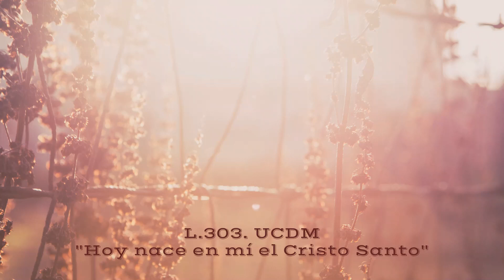Lección 303. Ucdm. Hoy nace en mí el Cristo Santo.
"Hoy nace en mí el Cristo santo".

1. Velad conmigo, ángeles, velad conmigo hoy. Que todos los santos Pensamientos de Dios me rodeen y permanezcan muy quedos a mi lado mientras nace el Hijo del Cielo. Que se acallen todos los sonidos terrenales y que todos los panoramas que estoy acostumbrado a ver desaparezcan. Que a Cristo se le dé la bienvenida allí donde Él está en Su hogar, y que no oiga otra cosa que los sonidos que entiende y vea únicamente los panoramas que reflejan el Amor de Su Padre. Que Cristo deje de ser un extraño aquí, pues hoy Él renace en mí.

2. Le doy la bienvenida a tu Hijo, Padre. Él ha venido a salvarme del malvado ser que fabriqué. Tu Hijo es el Ser que Tú me has dado. Él es lo que yo soy en verdad. Él es el Hijo que Tú amas por sobre todas las cosas. Él es mi Ser tal como Tú me creaste. No es Cristo quien puede ser crucificado. A salvo en Tus Brazos, déjame recibir a Tu Hijo.
Abrazo,
Ari.
tema nº6 In my Dreams.